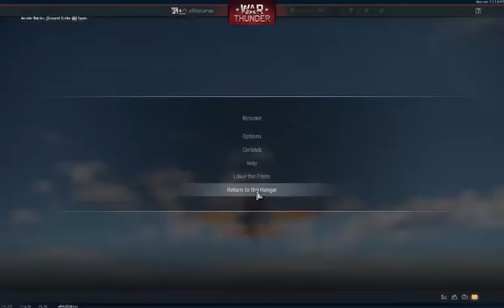brrrrrr plane do sound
uhhh sub lik